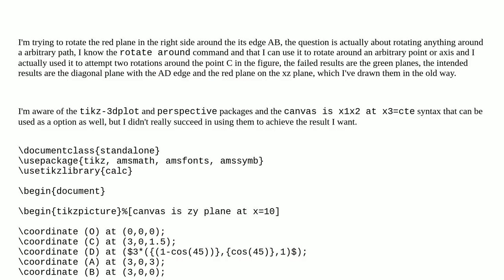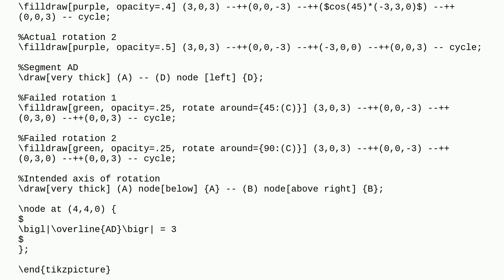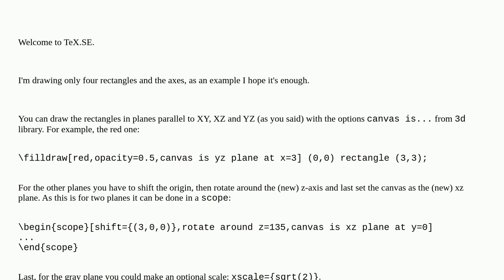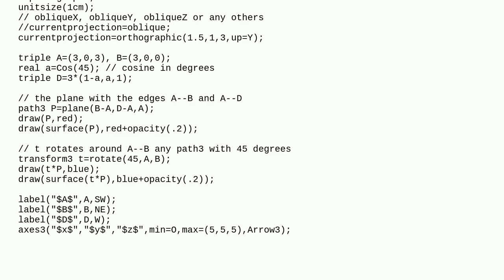Tex: Rotating a plane around its edge on TikZ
Rotating a plane around its edge on TikZ

A special thanks goes out to the community

  tikz-3d tikz-pgf diagrams asymptote tikz-calc